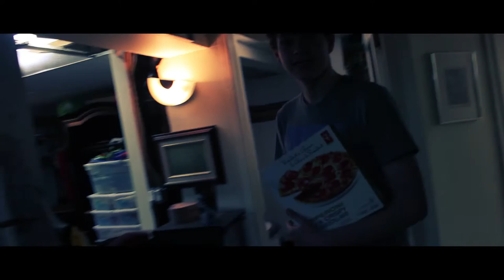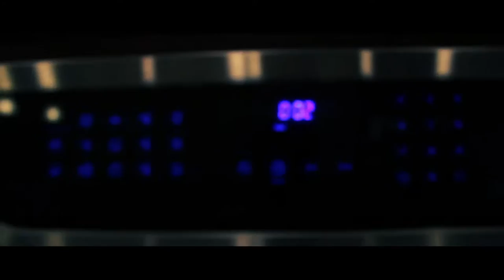Karim Ouellet - l'Amour